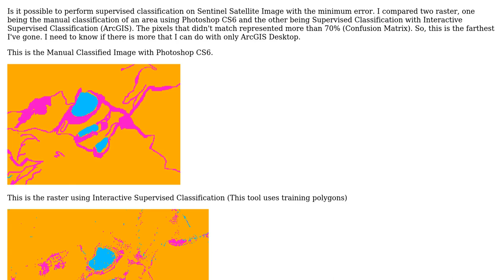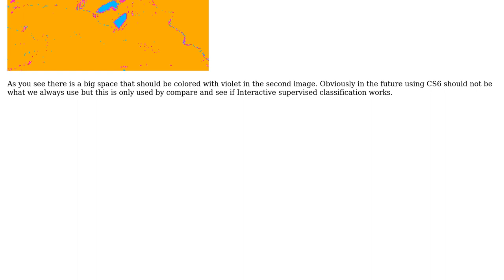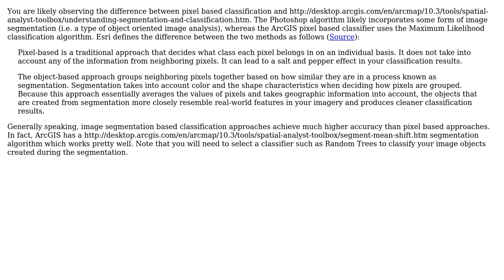GIS: Performing Supervised Classification on Sentinel Image using ArcGIS Desktop?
With thanks & praise to God, and with thanks to the many people who have made this project possible! | Content (except music & images) licensed under CC BY-SA | Music | Images & others | With thanks to user Alvaro Morales user Aaron and the Stack Exchange Network Trademarks are property of their respective owners. You are responsible for your own actions.